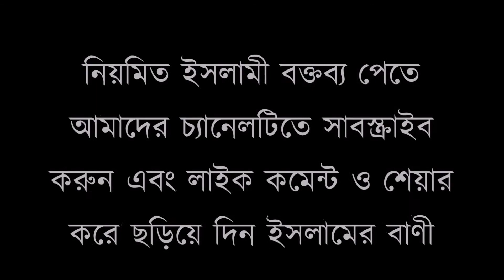রমাদানের পূর্ব প্রস্তুতি | শাইখ ড মুহাম্মাদ মানজুরে ইলাহি | Dr. Mohammad Monzur-E-Elahi